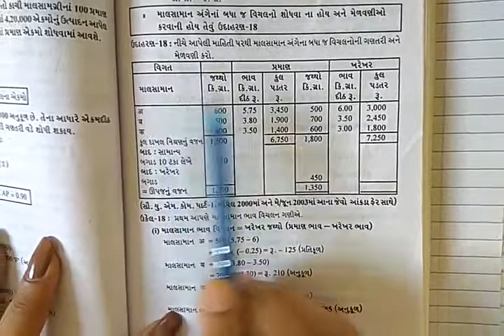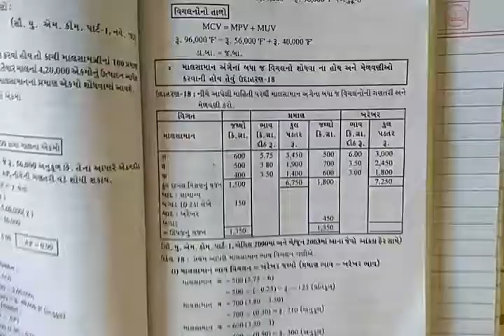ty bcom mgt ac